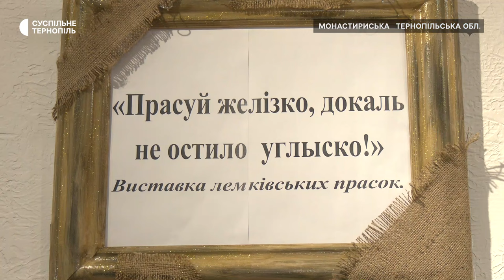Праски, яким 150 років, зберігаються в музеї на Тернопільщині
Виставку старовинних прасок відкрили у Монастириському музейному комплексі «Лемківська хата». Тут представили 22 експонати, серед яких праски 150-річної давнини, - розповіла директорка музею Віра Дудар. Виставка прасок триватиме до 20 квітня.